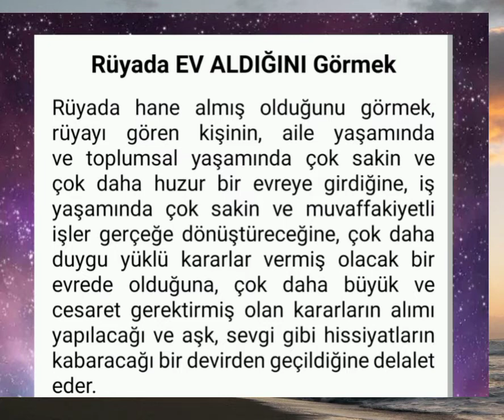rüyada ev almak